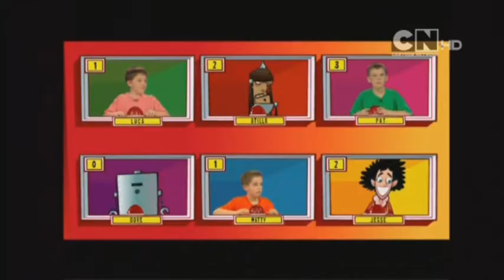Skatoony - 2008 episode (UK)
© Cartoon Network/Teletoon

Thanks to MoarBob for ripping.